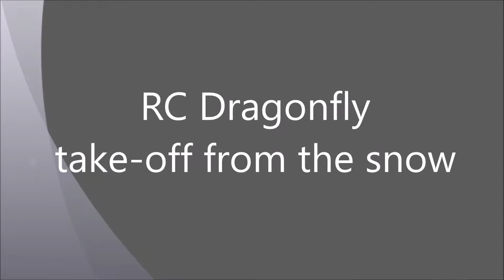RC Dragonfly winter flying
Polítání na sněhu